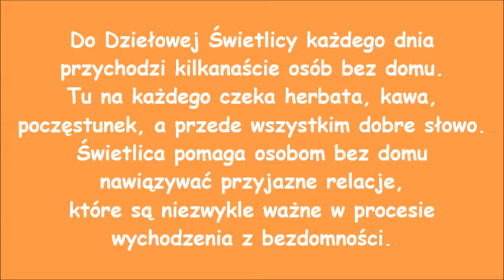Dziełowa Świetlica - tu każdy czuje się u siebie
Pod koniec listopada 2015 roku, w Centrum Dzieła Pomocy przy ul. Smoleńsk 4, została otwarta Świetlica. Do Świetlicy przychodzi kilkanaście osób bez domu. Tu na każdego czeka herbata, kawa, poczęstunek, a przede wszystkim dobre słowo. Świetlica pomaga osobom bez domu nawiązywać przyjazne relacje, które są niezwykle ważne w procesie wychodzenia z bezdomności.